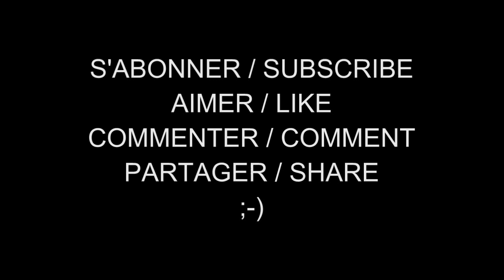Les Femmes Célèbres du Net 684 Kelly Packard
Kelly Chemane Packard (born January 29, 1975 in Glendale (California)) is an American actress and television personality.

Kelly Packard, de son vrai nom Kelly Chemane Packard, née le 29 janvier 1975 à Glendale, en Californie, aux (États-Unis), est une actrice américaine .

AIMER / LIKE
COMMENTER / COMMENT
PARTAGER / SHARE